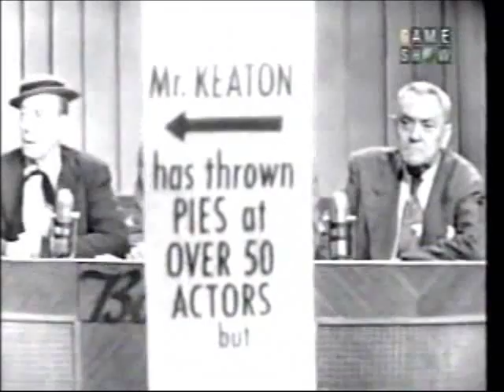Buster Keaton, Harry Gribbon on 'Make The Connection' (1955)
From Classicvideostreams.com Buster Keaton & Harry Gribbon appear as guests on 'Make The Connection' airing on August 18, 1955. Panelists include: Betty White, Gene Klavin, Laraine Day & Eddie Bracken. Moderated by Gene Rayburn.